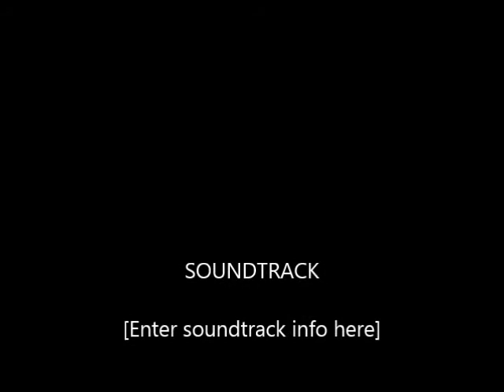CDMFA Jamboree Round 3 Pt.3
Leduc Ti- CATS vs Stony Plain Bombers